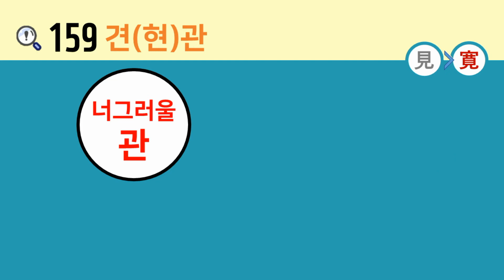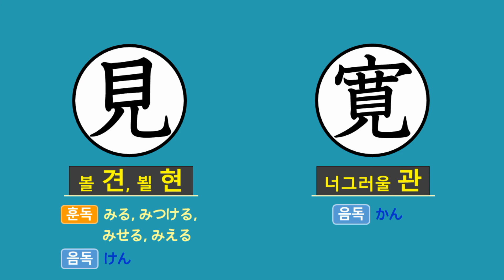일본어 한자암기박사2 상용한자 심화학습 - 제목번호 159[見寬 견(현)관]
이번 시간에는 ’볼 견, 뵐 현‘이 활용된 한자를 연상하여 암기해보도록 하겠습니다.

’目(눈 목, 볼 목, 항목 목)‘ 아래의 ’儿(어진사람 인, 사람 인 발)‘과 결합하면 ’見(볼 견, 뵐 현)
‘宀(집 면)’ 아래 ‘見(볼 견, 뵐 현)‘ 머리 위의 ’艹(초 두)‘와 합쳐진 글자와 결합하면 ’寬(너그러울 관)